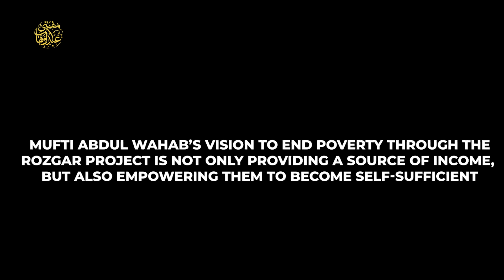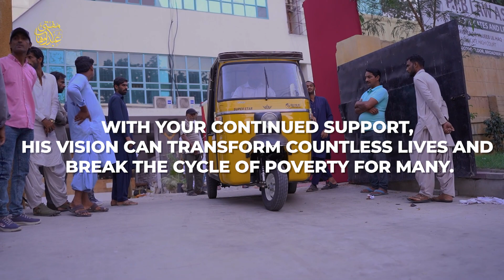"Mufti Abdul Wahab's Generous Distribution of Auto Rickshaw Empowers Lives in Pakistan"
Mufti Abdul Wahab's recent distribution of an auto-rickshaw to a charitable organisation in Pakistan significantly impacts the lives of those in need. With this distribution, the organisation can provide a means of transportation for individuals to start earning a living, ultimately becoming self-sufficient and supporting their families. This generous act of giving has helped to empower people and improve their quality of life. The auto-rickshaw symbolises hope and opportunity for those who may have previously struggled to make ends meet.

We are dedicated to sharing the wisdom and teachings of Mufti Abdul Wahab. Our range is designed to inspire, educate, and empower our viewers, and we are committed to maintaining the highest standards of professionalism and integrity in everything we do.

Please note that the unauthorised uploading of our content on any website, channel, or social media platform is strictly prohibited and may result in serious legal consequences, including fines and imprisonment. We take copyright violations very seriously and will not hesitate to take legal action to protect our intellectual property rights.

Thank you for your interest in Mufti Abdul Wahab Official, and we look forward to sharing our knowledge and insights with you.